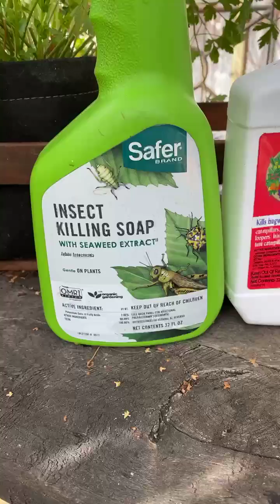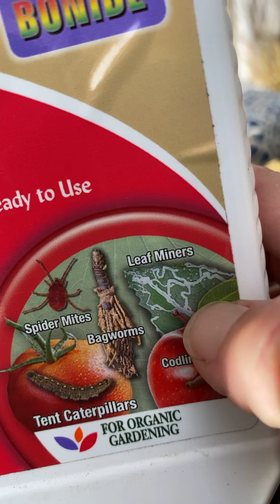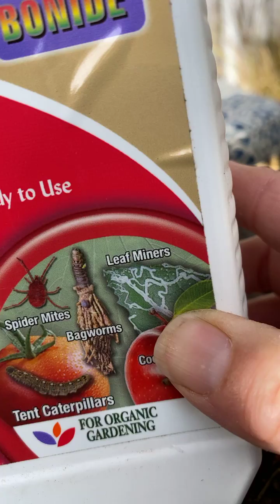11.11.20 Live in the Test Gardens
We cover growth of the seedlings, watering, and what it's like in the winter.  Be on the look out for those pesky pests that like to munch on early growth.